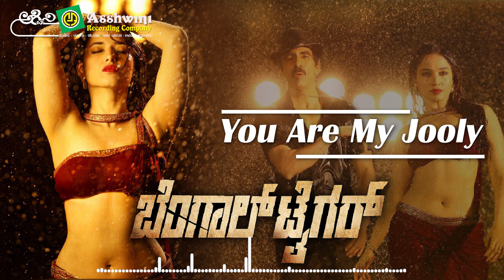Bengal Tiger | Ravi Teja | Tamanna | Beems Ceciroleo | Varadaraj Chikkaballapura | Shamitha Malnad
1) 00:00 :  Bengal Tiger
Singer  : Shashank Sheshagiri
lyrics  :  Varadaraj Chikkaballapura
2) 04:00 : Asia Khandadali
Singer  : Kaushik Harsha, Shamitha Malnad
lyrics  : Varadaraj Chikkaballapura
3) 08:00  : You Are My Julee
Singer  : Anirudh
lyrics  : Varadaraj Chikkaballapura
4) 11:58  : Noopurada Saddalli
Singer : Ashwin Sharma
lyrics  : Varadaraj Chikkaballapura
5)14:59  :  Munjaneddu
Singer  : Ashwin Sharma,Pooja Prakash
lyrics  : Varadaraj Chikkaballapura
👉Streaming Links